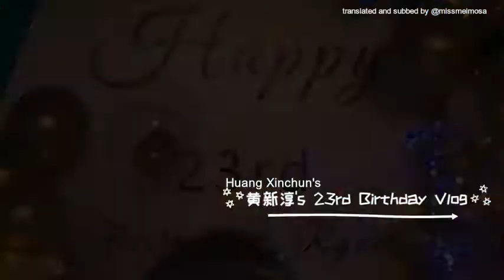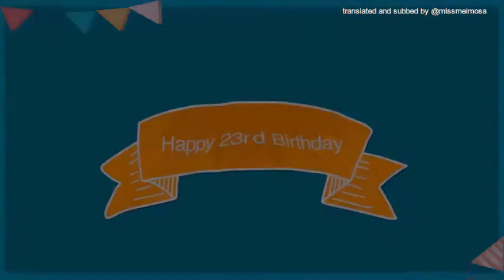[ENG SUB] Huang Xinchun Birthday Surprise Vlog